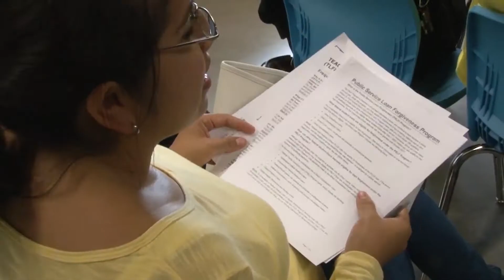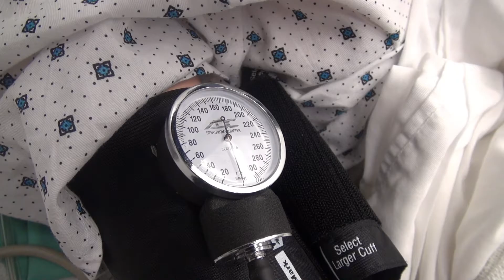Choice and Opportunity in Harlingen CISD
School choice is not a catchphrase in Harlingen CISD. It’s not a marketing tactic. It is a strategy in pursuit of the public school district’s vision of creating a future ripe with opportunity for all students. The resulting portfolio of public school choice options was developed through a partnership forged among hundreds of students and families, representatives of the local community, and HCISD leaders.